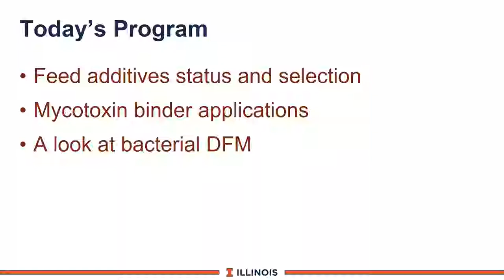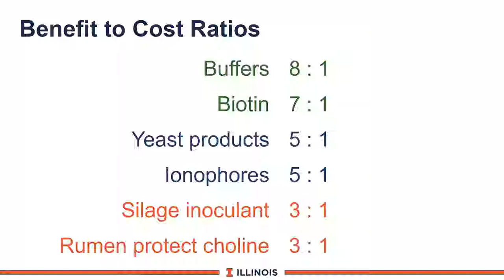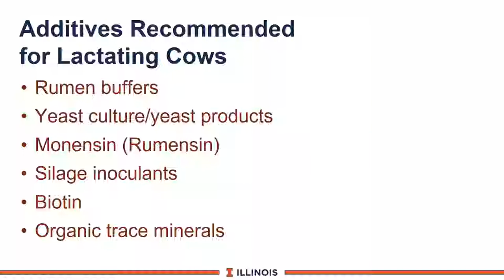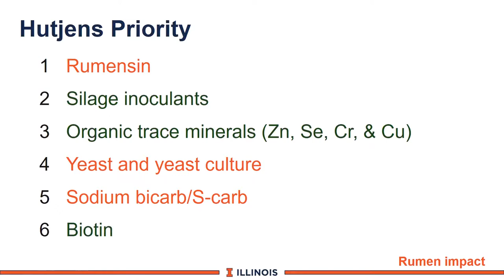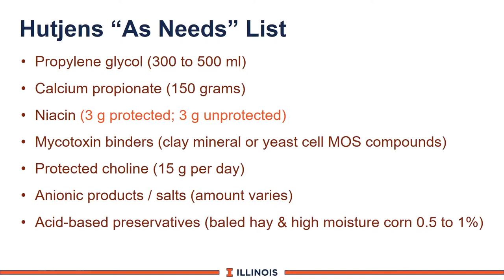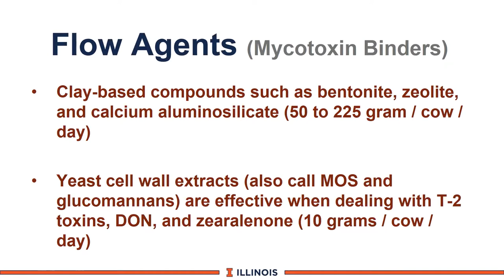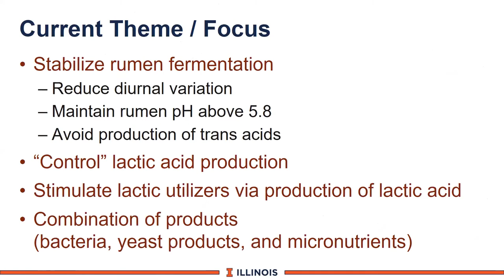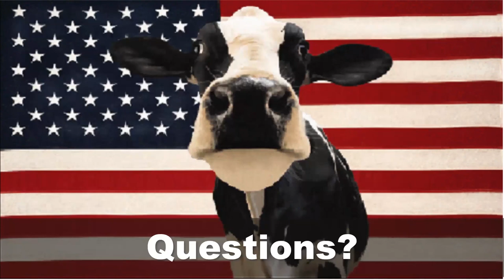Dr MikeHutjens FeedAdditives2019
This video link provides information delivered by Dr. Mike Hutjens of University of Illinois Extension at the Tennessee Dairy Producers Association Annual Meeting in 2019.  This video resource includes information on types of feed additves, silage inoculants, direct fed microbials, and keys to remember when feeding dairy cattle.​